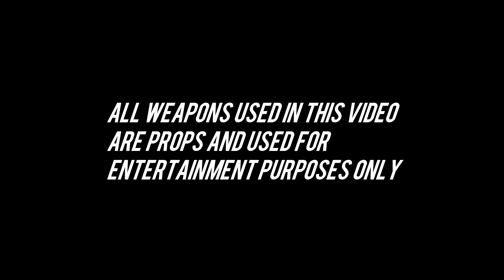Listo - Born To Die (Official Music Video) Feat. Tattumup